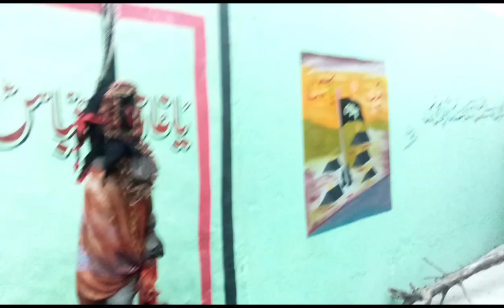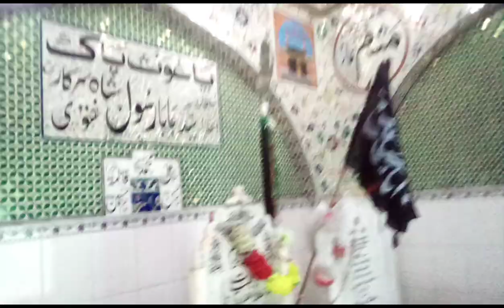Darbar Syed baba Rasool shah sarkar | waris Khan | Rawalpindi | kashmiri squad vlog